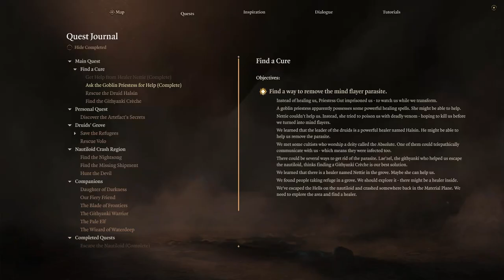Blind Playthrough Baldur's Gate 3 Part 15 (No Commentary)